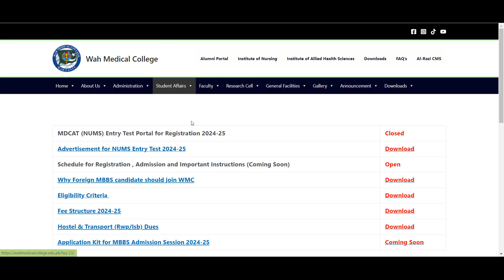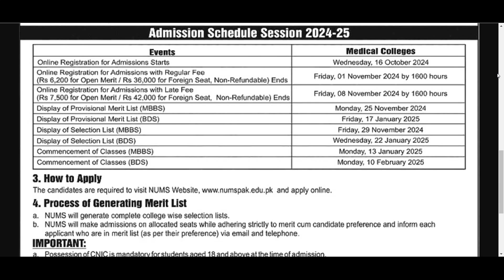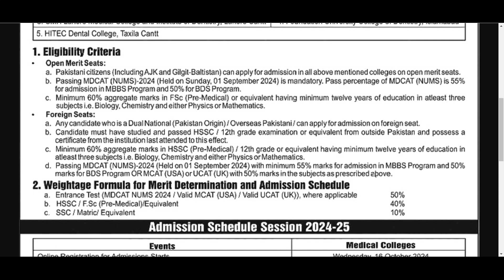Wah Medical College Admissions 2024 | Wah Medical College Wah Cant | MBBS Admission 2024